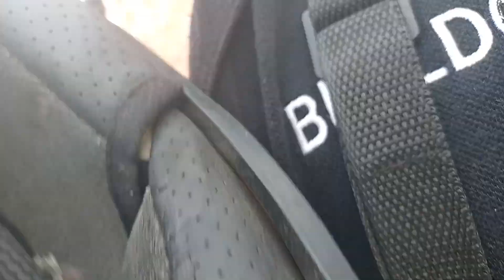continue Guys sa pag visit ko sa mga project Ng government